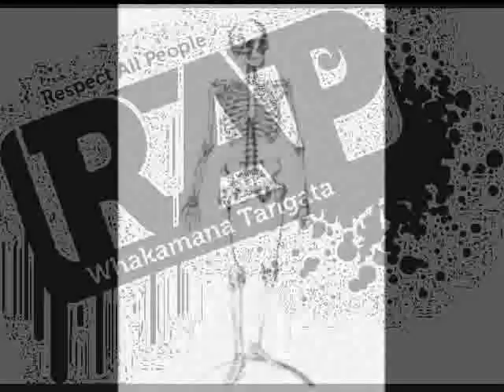Driton feat. Revivalz - Ski Pse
Mr GjencY